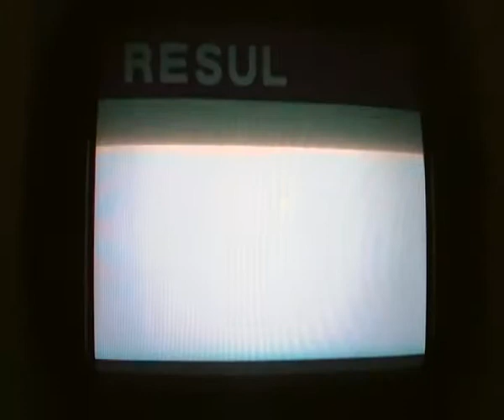crazy taxi episode 2